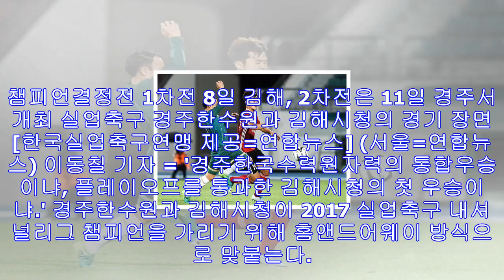'경주한수원 vs 김해시청' 실업축구 내셔널리그 챔프전 격돌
챔피언결정전 1차전 8일 김해, 2차전은 11일 경주서 개최 실업축구 경주한수원과 김해시청의 경기 장면 [한국실업축구연맹 제공=연합뉴스] (서울=연합뉴스) 이동칠 기자 = '경주한...